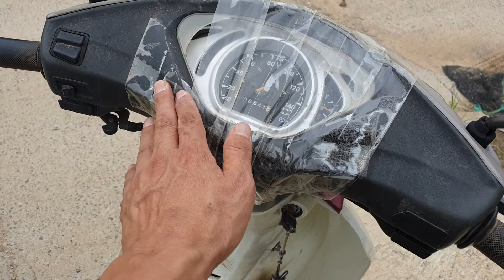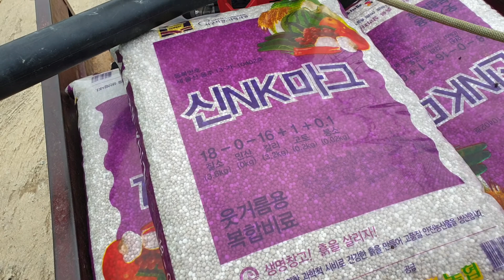시골에선 세발 오토바이가 짱이다(3륜차)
예전에는 경운기로 농사일을 했지만 요즘엔 트럭으로 많이 하죠
하지만 작은 일에 차를 끌고 다니는 것은 불편할때가 많아요
이동 쉽고 작아서 편한 3륜차에 관심을 줘 보세요
정말 편합니다